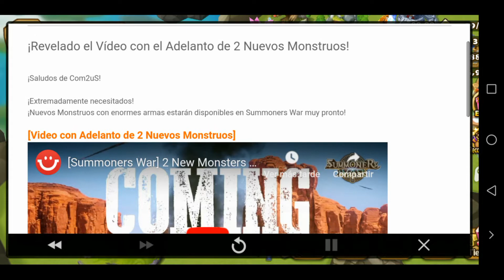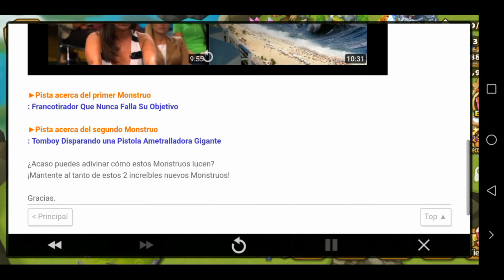SUMMONERS WAR: NUEVOS MONSTRUOS ESTAN CERCA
Un mini video informativo de nuevas cosas del juego